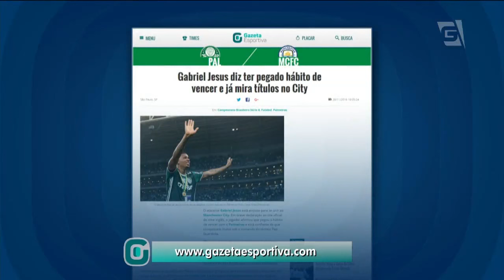Programa Completo - Palmeiras Eneacampeão Brasileiro (28/11/16) - Gazeta Esportiva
No gazeta Esportiva:
- Palmeiras Eneacampeão Brasileiro
- Festa alviverde ultrapassa a madrugada
- Fim do mandato de Paulo Nobre
- Flamengo assume a vice-liderança do Brasileirão
- Internacional vence e respira na luta contra o rebaixamento
- Corinthians empata em casa mas permanece na briga pela Libertadores
- Vasco retorna a série A do Campeonato Brasileiro